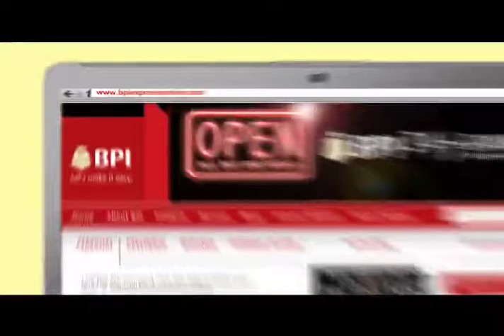BPI EXPRESS ONLINE ENROLLMENT